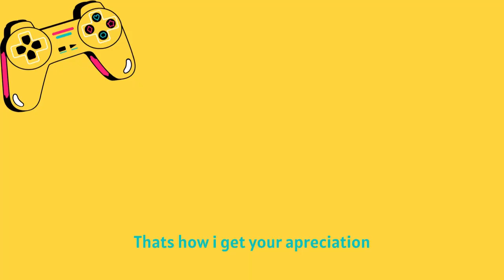DIABLO 3 Tyrael Vs Angel Of Death Battle Scene Cinematic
Diablo 4 Cinematic

 • DIABLO 4 Inarius Vs Lilith Cinematic ...

We always brings you the best full game movies with a focus on the story cinematic aspect of the video games. On this channel you will find the best cinematic moments and clips from the best video games with added educational narrative storylines to the videos. You will also find full edited let's play walkthroughs and guides to the latest and best new games coming out.

GameClips